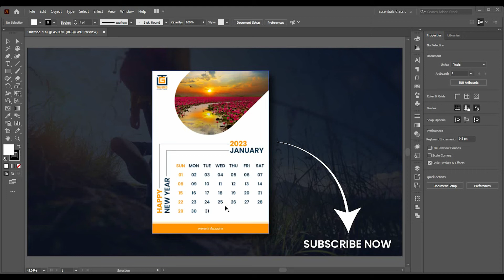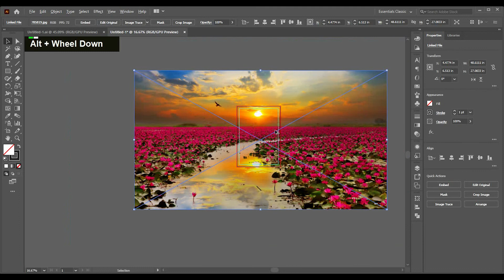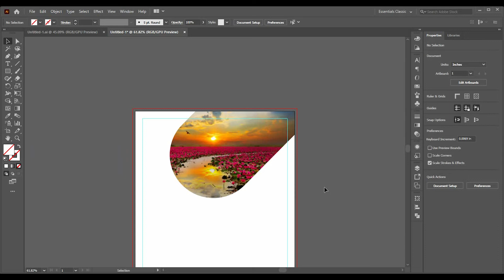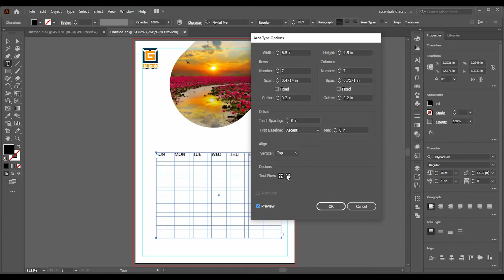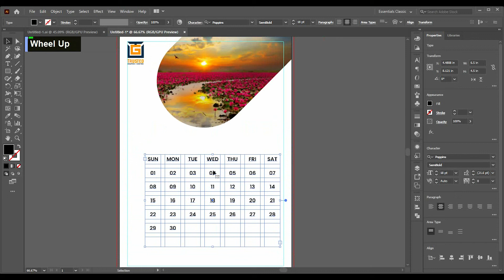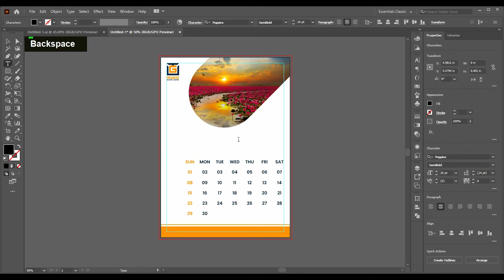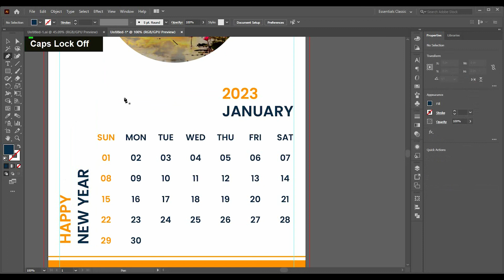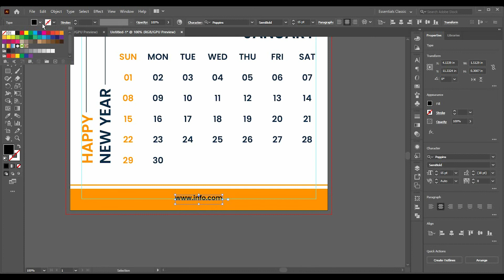Wall Calendar Design 2023 Bangla Tutorial || Calendar Design Tutorials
★ নতুন টিটোরিয়াল এর মাধ্যমে আপনার শিখতে পারবেন কিভাবে একটি ক্যালেন্ডার ডিজাইন করা যায় আর সেটা ব্যবহার করে আপনারা 12 মাসের ক্যালেন্ডার ডিজাইন করতে পারবেন